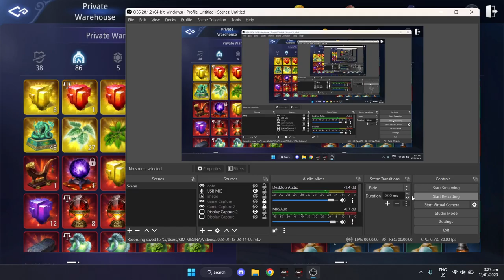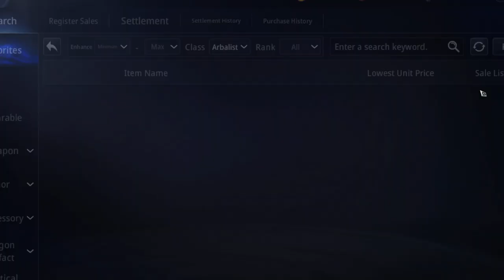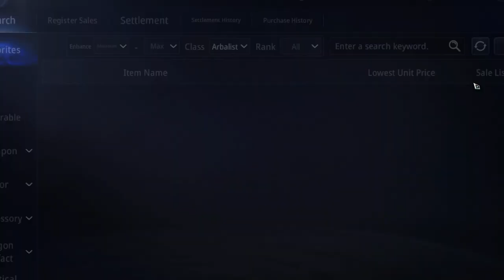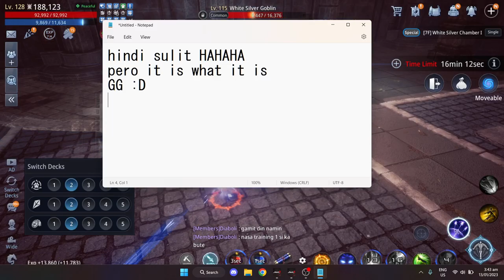Nakabenta sa market, so let's craft Tier3 Epic armor~ | Sulit ba o hindi? =)